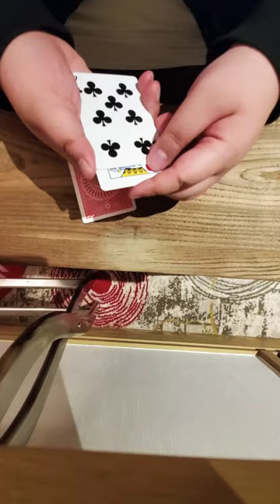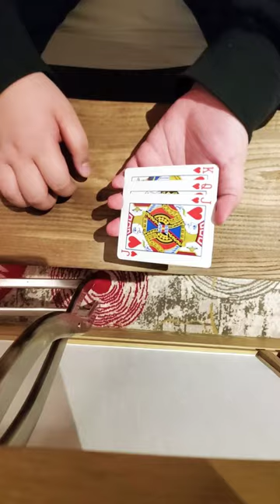O&W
let's pretend I'm alive lol
I guess many of you don't do magic anymore, so do I.
But it's always fun to play with cards, right?
hope u find this video entertaining~